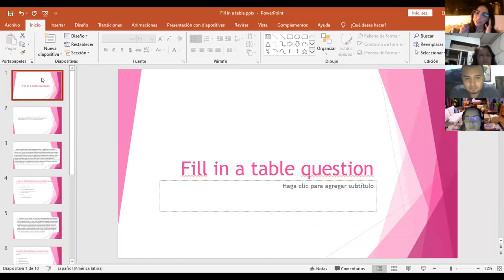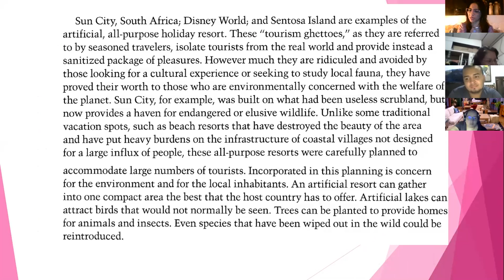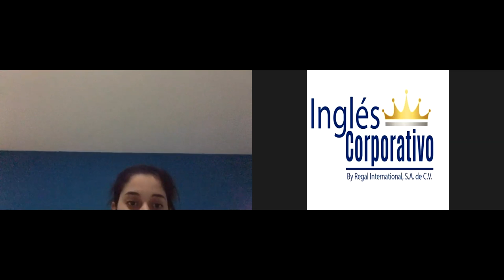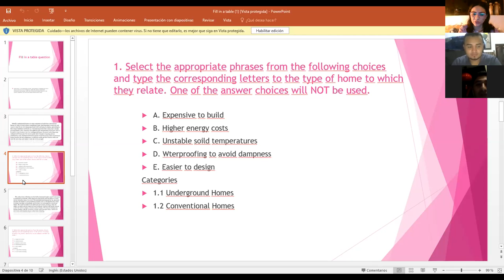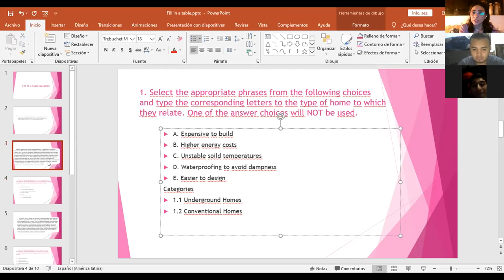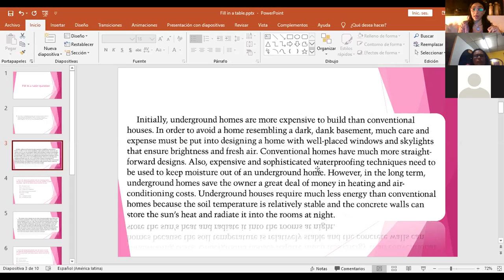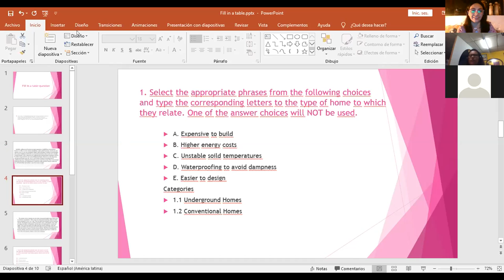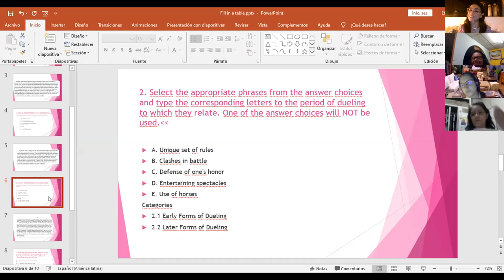Ingles Corporativo-Fill in a table questions